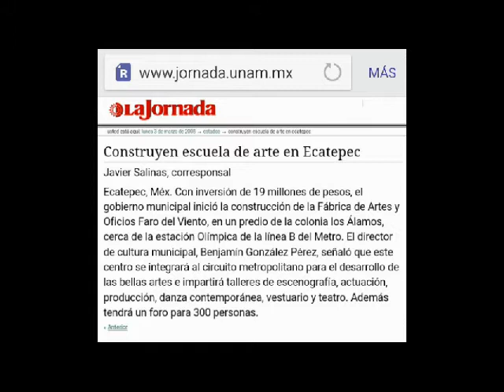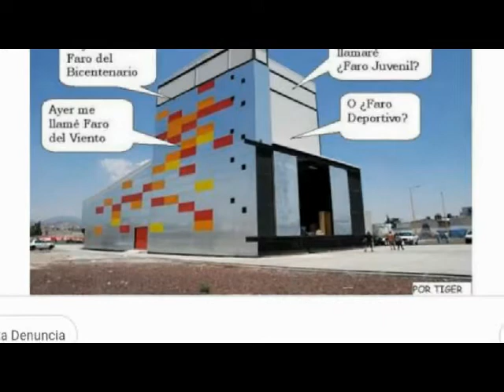FARO DEL VIENTO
Iniciamos una serie de cuatro videos sobre los centros culturales que han sido parcial o totalmente cerrados en el municipio de Ecatepec de Morelos en los últimos años.
Durante estos cuatro días estaremos compartiendo está información.
¿Qué opinas de ello?